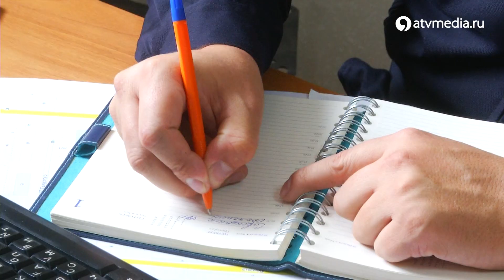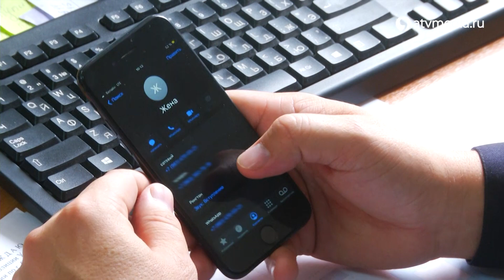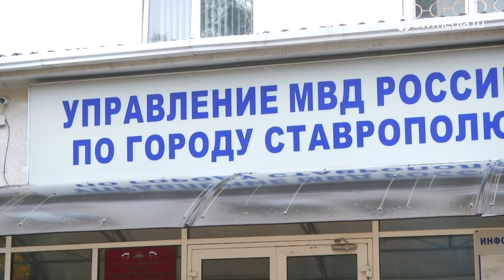День уголовного розыска отмечают сотрудники полиции Ставрополя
В Ставрополе отмечают 104-ю годовщину образования службы уголовного розыска в системе МВД России. Честь, мужество и отвага – качества, присущие тем, кто ежедневно выходит на борьбу с нарушителями закона. Профессия обязывает всегда быть на чеку. И не важно, выходные это, праздники или будни. Но Иван Пискунов осознанно выбрал эту профессию. Подробности в сюжете.

День уголовного розыска отмечают сотрудники полиции Ставрополя / АТВ Ставрополь День уголовного розыска